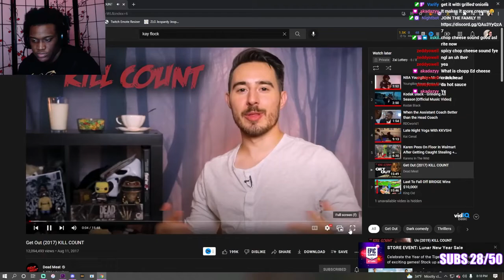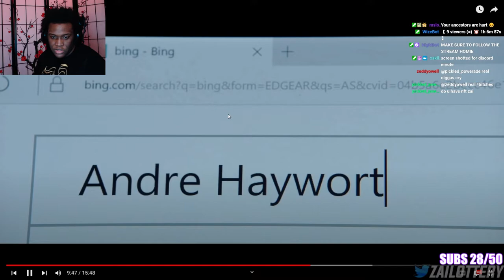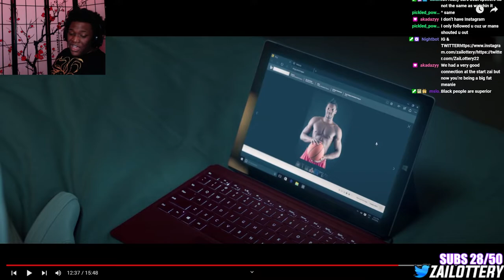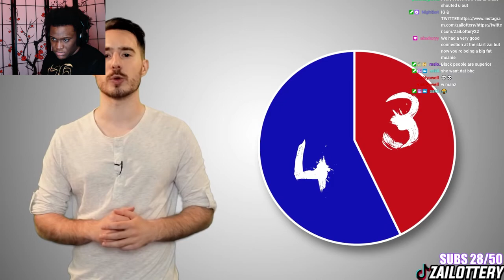“GET OUT” DEATHS MADE ME CRY 😢 | KILL COUNT REACTION